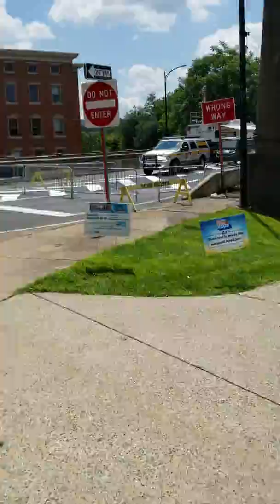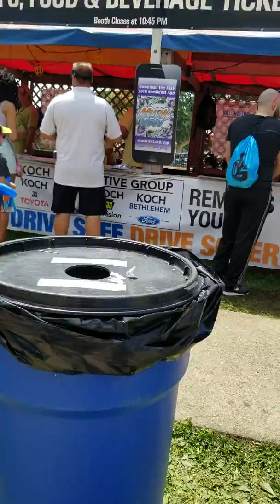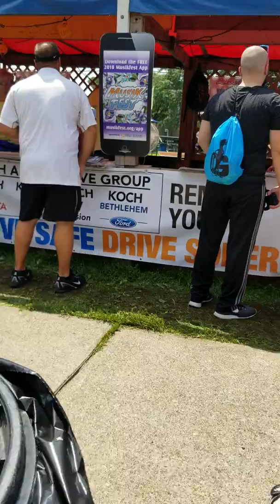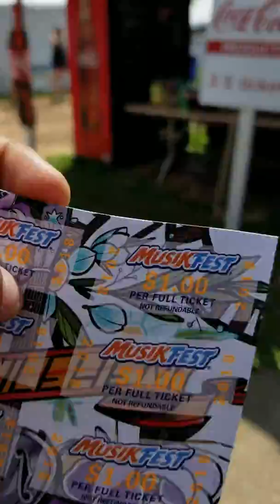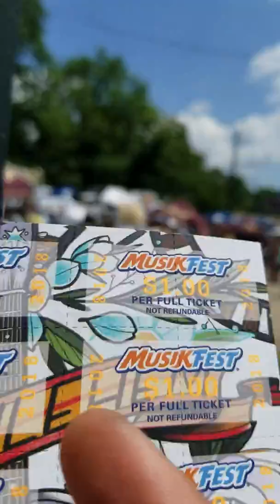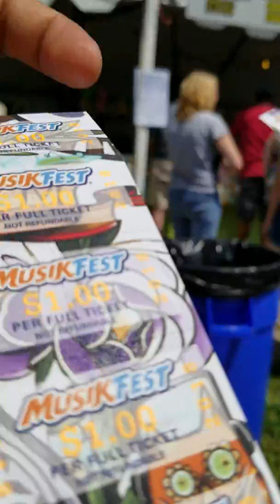Music fest 2 subscribe please and share 😎😎